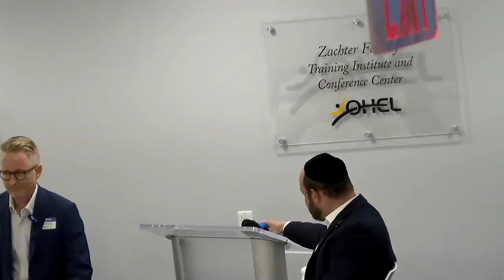Bad Therapy: Why the Kids Aren't Growing Up